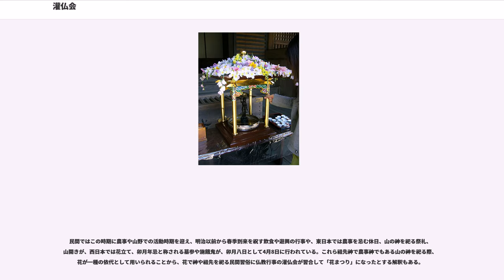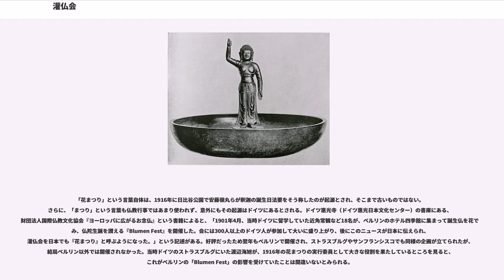灌仏会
灌仏会（かんぶつえ）は、釈迦の誕生を祝う仏教行事である。日本では原則として毎年4月8日に行われ、一般的には花祭・花祭り・花まつり（はなまつり）と呼ばれている。

釈迦（ゴータマ・シッダッタ）が旧暦4月8日に生誕した伝承に基づいている。降誕会（ごうたんえ）、仏生会（ぶっしょうえ）、浴仏会（よくぶつえ）、龍華会（りゅうげえ）、花会式（はなえしき）の別名もある。

北伝仏教が伝来した地方では、一般に釈迦の誕生日は中国暦4月8日とされているが、その典拠は必ずしも明らかではない。インドと基本的に同系統の暦を用いる南伝仏教圏では、釈迦の誕生日はインド系太陽太陰暦第2月15日としてウェーサーカ祭で祝う。インド暦2月は中国暦で4月から5月に相当するため、中国暦4月に翻訳されたと考えられている。法顕の仏国記には「建卯」月の8日または1日から15日にかけて、グプタ朝治下のインド各地で祝祭が行われていたとある。中国語で「卯の月」とは春分を含む月であり、タイにおけるソンクラーンなどインド暦の正月祭が起源である可能性もある。

現在は正月など他の伝統行事と同様に、日本とその他の東アジア圏や世界各地の華人社会は日付の慣行が全く異なる。日本ではグレゴリオ暦4月8日や寺院によって月遅れの同5月8日を灌仏会としているが、他の東アジア圏や華人社会ではグレゴリオ暦へ読み替える概念は無く、中国暦4月8日を灌仏会としている。

インド・西域で行われていた、行道と呼ばれる仏像や仏塔の周りを回りながら恭しく礼拝する供犠や、行像と呼ばれる輿に仏像など信仰対象を載せ、華美な行列を組んで寺の外を練り歩く行事が、中国を経由して日本に入ってきて現在の形になったと考えられる。記録上、国内で最も古い仏生会は奈良県法隆寺の聖霊会（しょうりょうえ）で、行道面と呼ばれる仮面を被った人々に導かれた行列が、仏舎利と聖徳太子像を載せた輿を東院から西院に移し、管弦と舞楽を奉じた後に元に戻す法会だった。

灌仏会で執り行う法要が「灌仏会法要」である。

中国では、北魏の『洛陽伽藍記』巻1、長秋寺の条に、境内に三重塔があり、そこには白象に乗った釈迦が空中を飛行する像が荘厳されていた。ここでは毎年4月4日の降誕会に、その像を輿して都中を練行する行事が行なわれていたとある。その行事の際には、さまざまな奇術が演じられ、見物人に死人が出るほどの大盛況の様を呈したという。また、同書同巻の昭儀尼寺の条では、毎年4月7日の降誕会で、当寺の本尊と脇侍の2菩薩ともの三尊像が都中を練行して景明寺に赴き、それを景明寺の三尊が出迎える儀式が挙行されていた。その際の芸能音曲の賑わいは、長秋寺の法会に匹敵するものであったという記述も見られる。さらに、巻3、景明寺の条には、4月7日の昭儀尼寺の練行に続いて、4月8日に、練行の仏像が宮殿の前で皇帝の散華を受け、出し物は最高潮に達し、僧衆や信者が参集したとある。

日本では、様々な草花で飾った花御堂（はなみどう）の中で、甘茶を満たした灌仏桶の中央へ安置した誕生仏像に柄杓で甘茶を掛けて祝うが、釈迦生誕時に産湯を使わせるために9つの竜が天から清浄の水を注いだとの伝説に由来する。釈迦を本仏としない日蓮正宗等を除く大多数の寺院で執り行われて参拝者にも甘茶がふるまわれ、甘茶で習字すれば上達するとの願掛けや害虫除けのまじないを作るなどする。扱いを誤り使用不能に陥る状況を「お釈迦」とする表現は、とも巷間される。

朝鮮では、旧暦4月8日に明かりを灯して仏に福を祈る燃灯会を行う。

明治時代のグレゴリオ暦導入後、4月8日は関東地方以西で桜が満開する時期である事から浄土真宗の僧侶安藤嶺丸が「花まつり」の呼称を提唱して以来、宗派を問わず灌仏会の代名詞として用いられている。

民間ではこの時期に農事や山野での活動時期を迎え、明治以前から春季到来を祝す飲食や遊興の行事や、東日本では農事を忌む休日、山の神を祀る祭礼、山開きが、西日本では花立て、卯月年忌と称される墓参や施餓鬼が、卯月八日として4月8日に行われている。これら祖先神で農事神でもある山の神を祀る際、花が一種の依代として用いられることから、花で神や祖先を祀る民間習俗に仏教行事の灌仏会が習合して「花まつり」になったとする解釈もある。

「花まつり」という言葉自体は、1916年に日比谷公園で安藤嶺丸らが釈迦の誕生日法要をそう称したのが起源とされ、そこまで古いものではない。さらに、「まつり」という言葉も仏教行事ではあまり使われず...